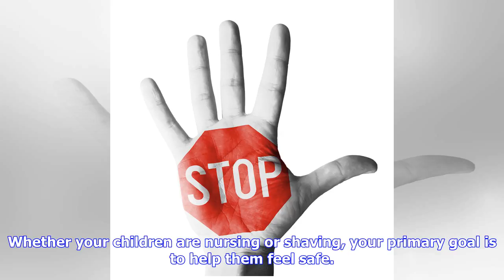Breaking News | How to talk to kids about violence and terrorism, according to a psychologist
How to talk to kids about violence and terrorism, according to a psychologist

Parents would like to do everything possible to protect our kids. But we live in a world where 911 a...